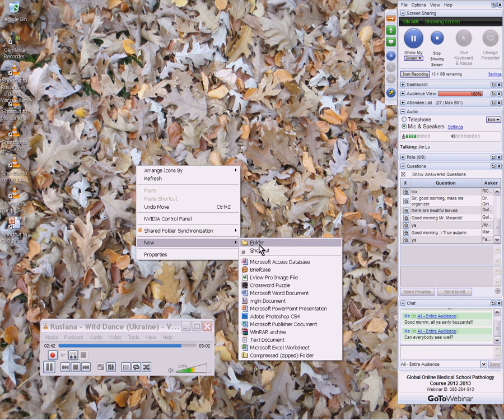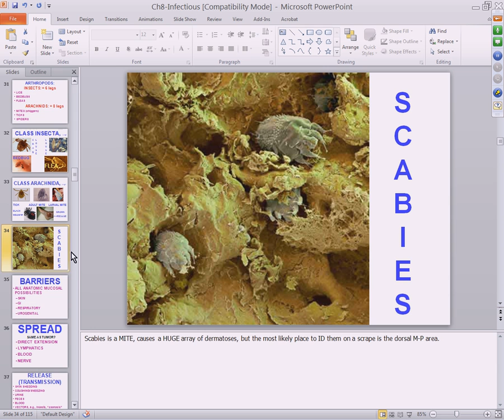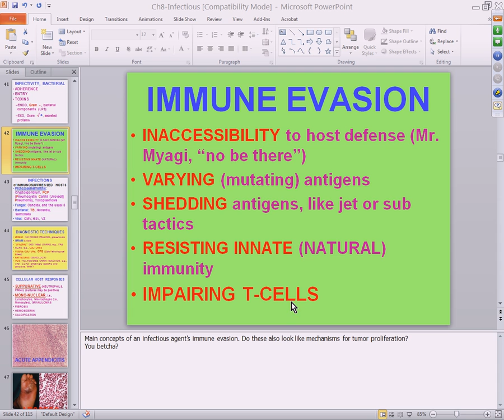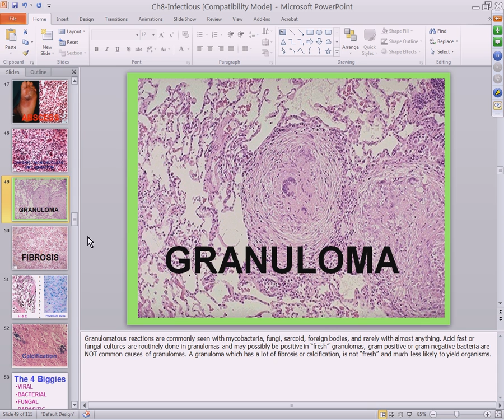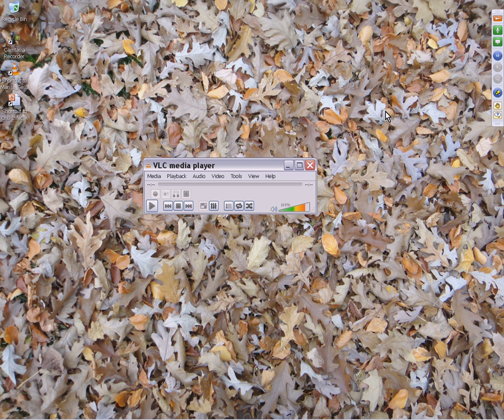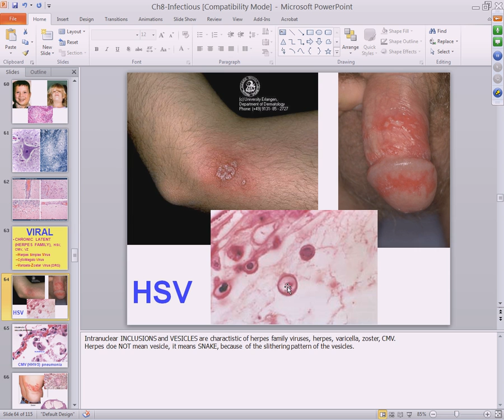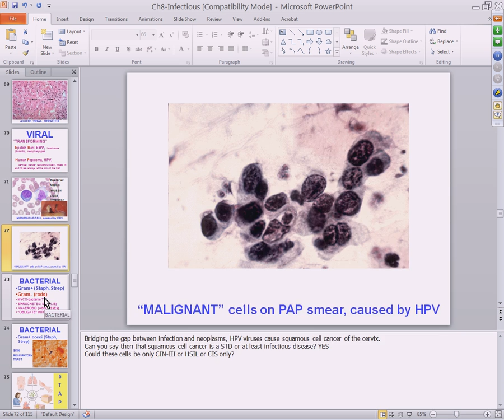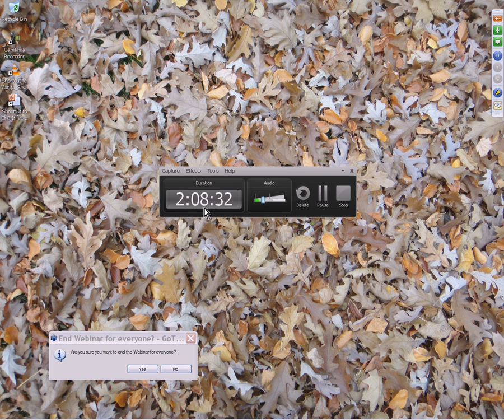Medical School Pathology, 2013 Season, Session #16: Infectious Diseases II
This is session #16 of 63 sessions of a medical school pathology course taught online to over 2000 registered students from 105 countries, by John R. Minarcik, MD. Each session is about 2 hours long, and some sessions were done simultaneously with formal auditorium presentations to live students at an American medical school, preparing for USMLE Step 1. The course was given from the fall of 2012 to the spring of 2013, and includes both lectures and histopathology labs, and is based on Robbins textbook of Pathology, 8th edition. In the event that the damn googlestapos block it, this video can be downloaded in super hi-resolution at: